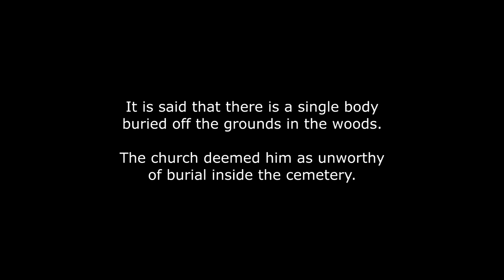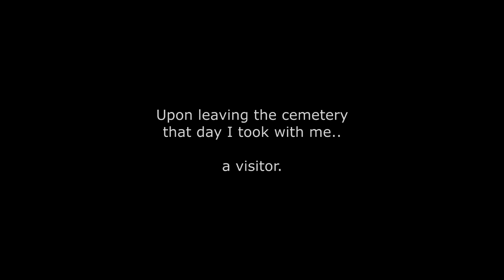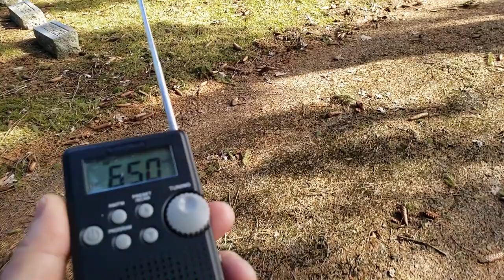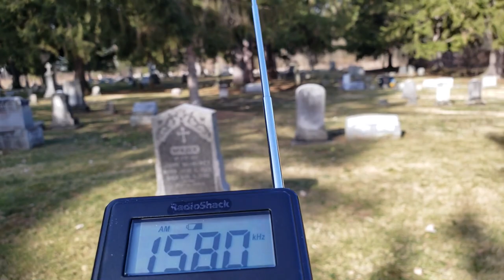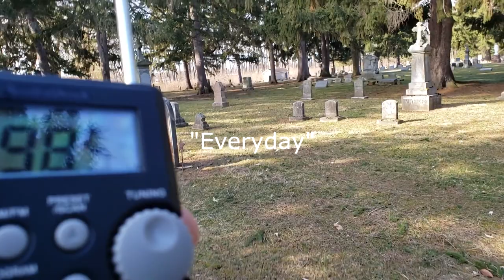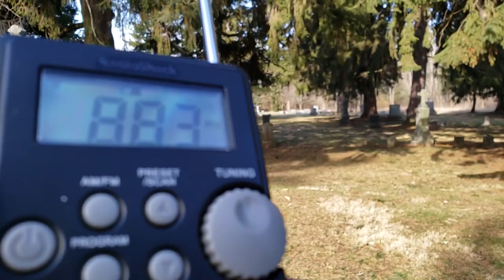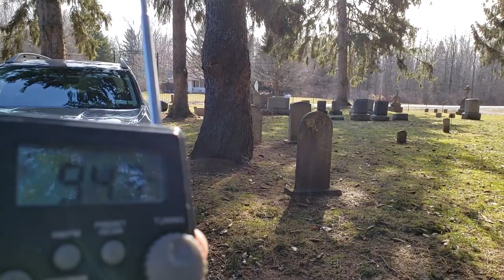Spirit Box Session of the Brown Road Cemetery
Going back to the cemetery where years ago I acquired a visitor . I try to get answers to that day. I do not think I really got an answer to that question.. but hey, I broke out a drone for footage so it's getting uploaded!